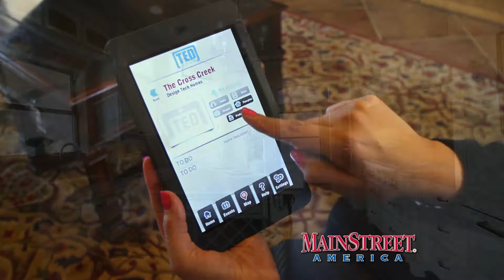MainStreet America TED Spot 30 Cut Final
Video Produced by Ranero Productions